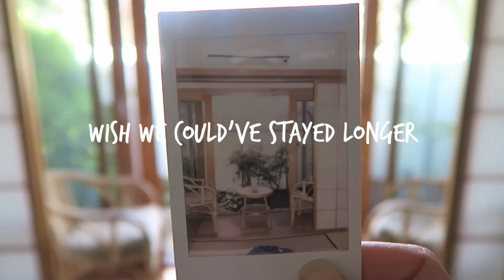Relaxed Weekend in Daylesford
Last weekend Ply and I celebrated our two years anniversary at Shizuka Ryokan, a beautiful retreat tucked away in the middle of Daylesford.

During our stay we visited Wombat Hill Botanical Garden and The Convent Gallery, which consist of three level haven of fine art in an historic 19th century mansion. We dined at Sault Restaurant that offered modern Australian dishes and tapas, with a 180° view of the surrounding lake, lavender field and forest.